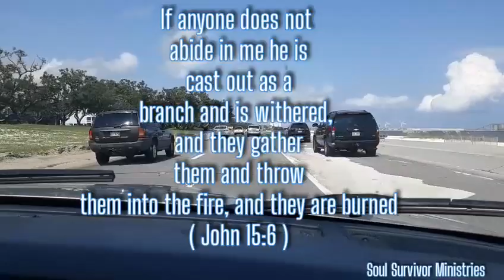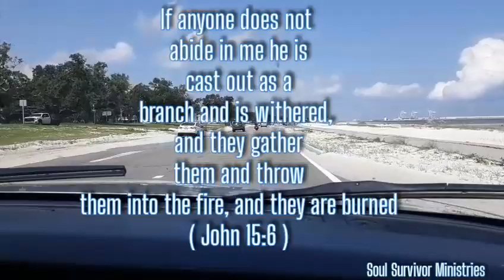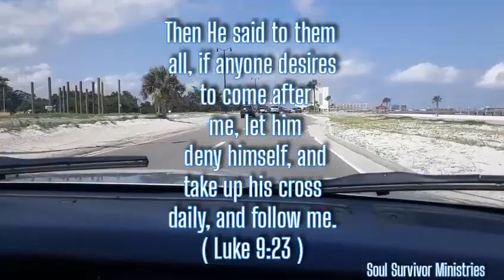DON'T WITHER AWAY ( Christian )